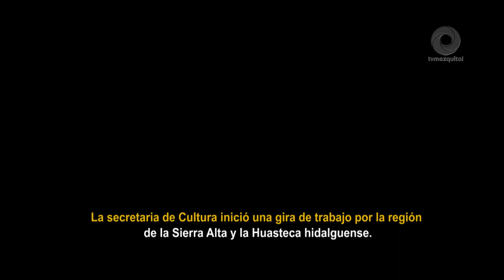Bibliotecas deben ser refugios para las infancias destaca Tania Meza